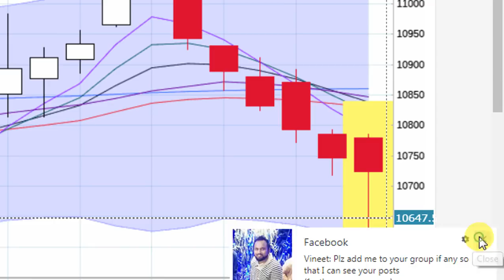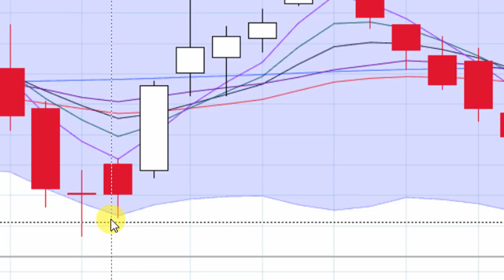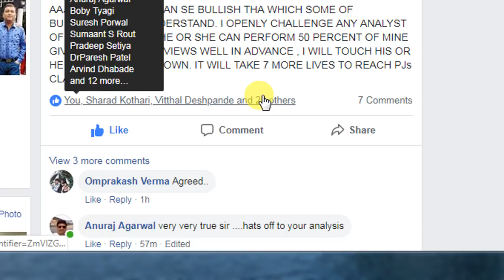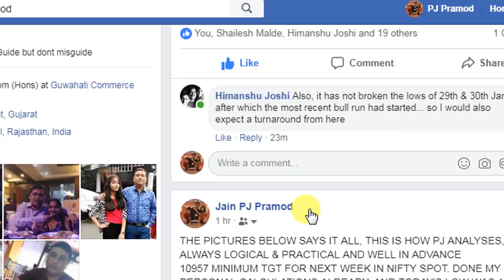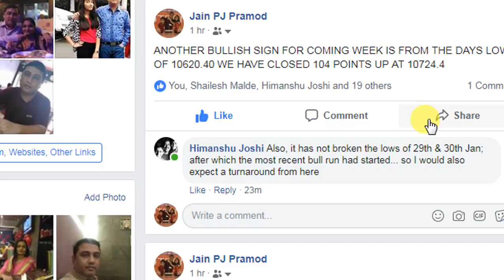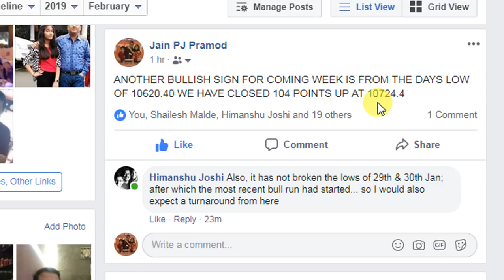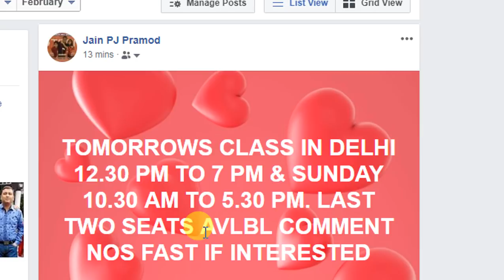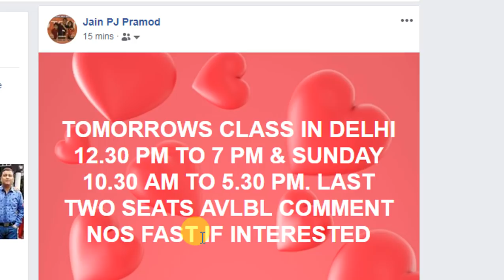NIFTY TECHNICAL VIEW FOR MONDAY,TUESDAY & WEDNESDAY OF COMING WEEK